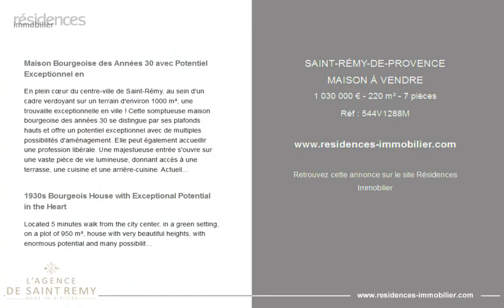SAINT-RÉMY-DE-PROVENCE - MAISON À VENDRE - 1 030 000 € - 220 m² - 7 pièces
Référence : 544V1288M

Maison Bourgeoise des Années 30 avec Potentiel Exceptionnel en

En plein cœur du centre-ville de Saint-Rémy, au sein d'un cadre verdoyant sur un terrain d'environ 1000 m², une trouvaille exceptionnelle en ville ! Cette somptueuse maison bourgeoise des années 30 se distingue par ses plafonds hauts et offre un potentiel exceptionnel avec de multiples possibilités d'aménagement. Elle peut également accueillir une profession libérale. Une majestueuse entrée s'ouvre sur une vaste pièce de vie lumineuse, donnant accès à une terrasse, une cuisine et une arrière-cuisine. Actuellement dotée de 3 chambres et d'une salle de bains au rez-de-chaussée, cette demeure offre également un bel appartement indépendant à l'étage, doté de sa propre terrasse et la possibilité de communication avec la maison principale. De plus, un sous-sol spacieux s'étend sous la maison, offrant une flexibilité d'utilisation en fonction de vos besoins et de vos envies. Il pourrait servir de caves, de salle de sport ou même de salle de jeux avec billard, offrant un espace polyvalent pour répondre à vos préférences Des travaux de rénovation sont nécessaires pour révéler tout le charme et le caractère de cette élégante résidence, la ramenant à sa splendeur d'antan. Ne manquez pas cette opportunité de visiter cette propriété exceptionnelle et de découvrir tout son potentiel ! L'Agence de Saint-Rémy est spécialisée dans la vente et le conseil en biens immobiliers en Provence « Les informations sur les risques auxquels ce bien est exposé sont disponibles sur le site Géorisques :  ».

1930s Bourgeois House with Exceptional Potential in the Heart

Located 5 minutes walk from the city center, in a green setting, on a plot of 950 m², house with very beautiful heights, with enormous potential and many possibilities for development. Beautiful entrance opening onto a spacious living room opening onto a terrace, 4 bedrooms, 2 bathrooms currently. The floor communicates with the house and can also be made completely independent. A property to visit without delay!

Cette annonce vous est proposée par l'agence L'AGENCE DE ST REMY

|2687583|